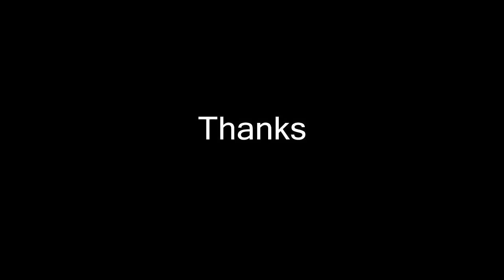SuperVValrus Day Session 3/3/13 (RBL edit)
Song: Grant Bowtie - Insurgent (MSB)